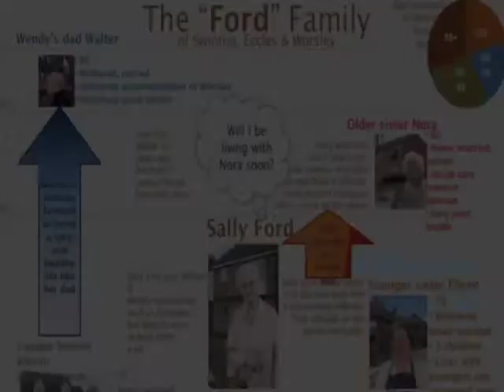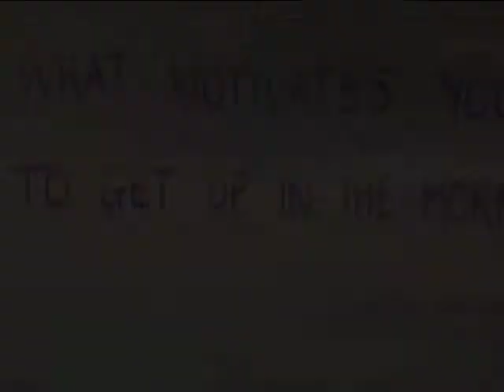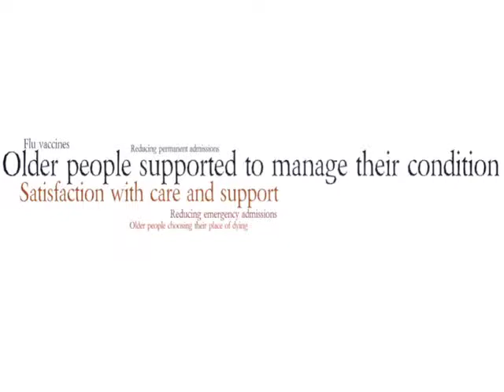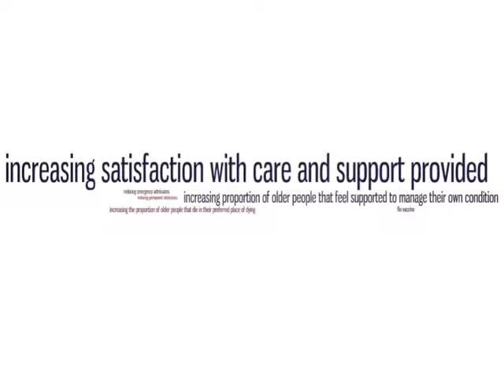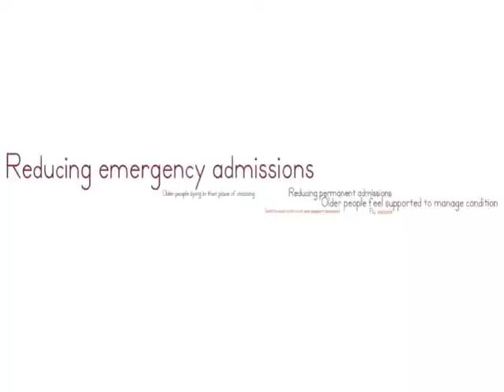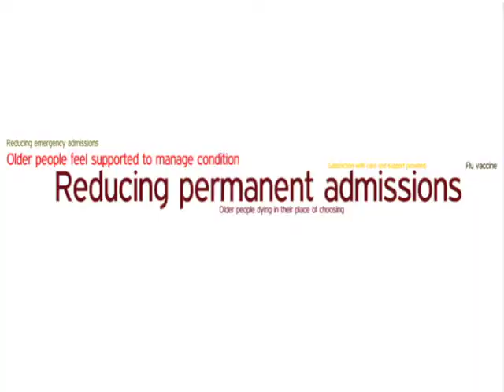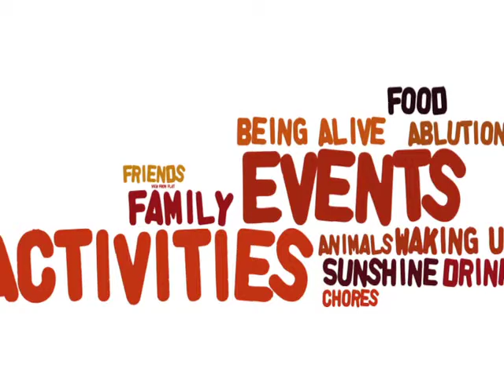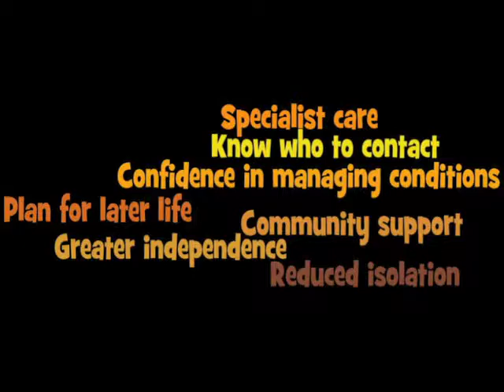Community Assets Mapping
The ICR is part of People's Voice Media, a not for profit that specialises in  community development and using social media as community engagement. The ICR runs the innovative international Community Reporter programme.